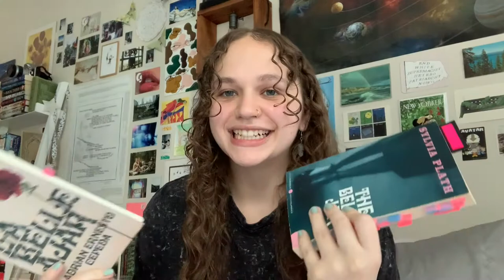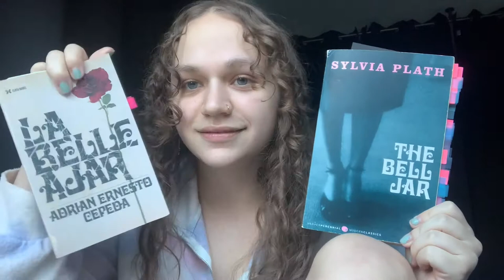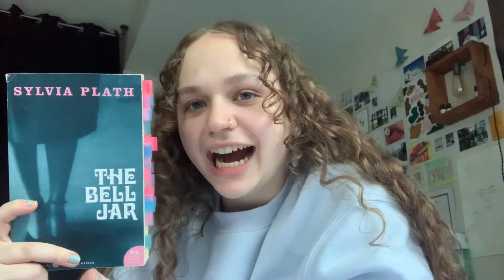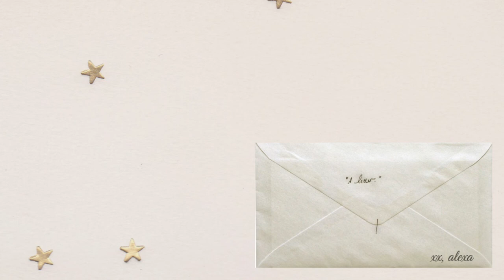reading The Bell Jar (& La Belle Ajar poems!) one year later....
BLACK OWNED BOOKSTORES TO SUPPORT IN UR STATE!

Asian American and Pacific Islander-owned bookstores to support!